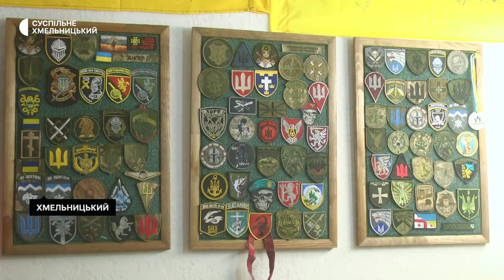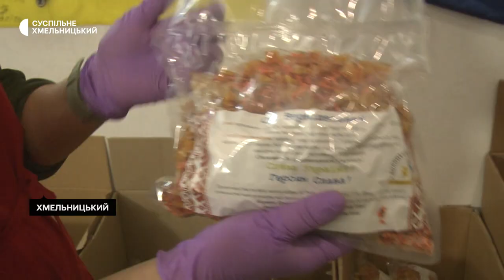Хмельницькі волонтери за десять місяців зробили понад 30 тисяч сухпайків для воїнів ЗСУ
Понад 30 тисяч сухпайків для воїнів ЗСУ за десять місяців зробили волонтери громадської організації «Волонтерський лідер». Волонтерка Ніна Корнієнко розповіла, набори відправили  бійцям на передову. Процес заготівлі продуктів бачила команда Суспільного.